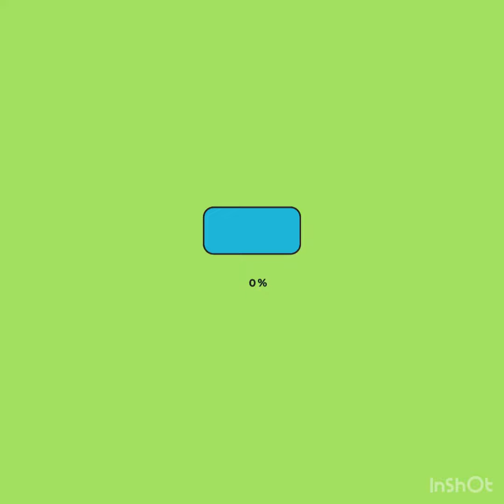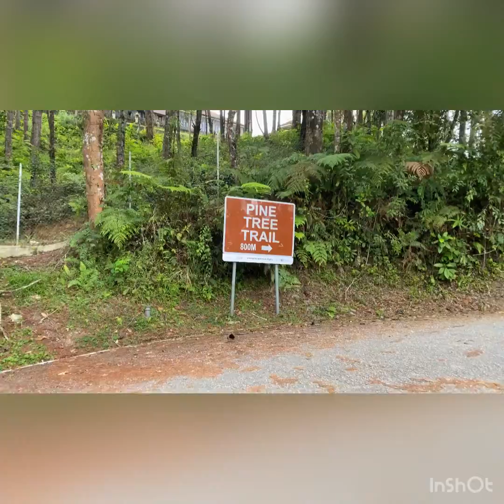Fraser Hill | Short Vacation